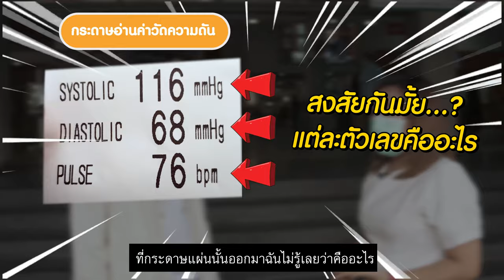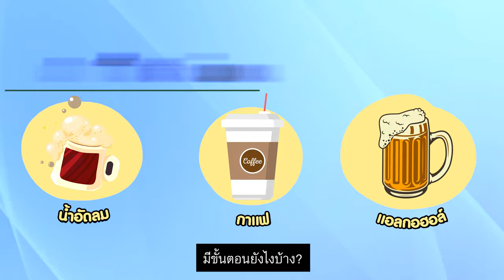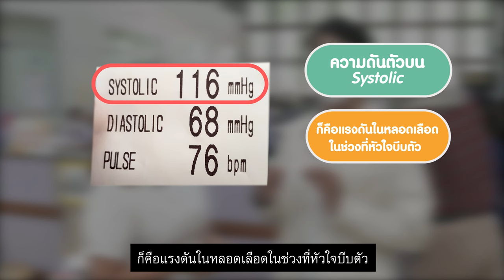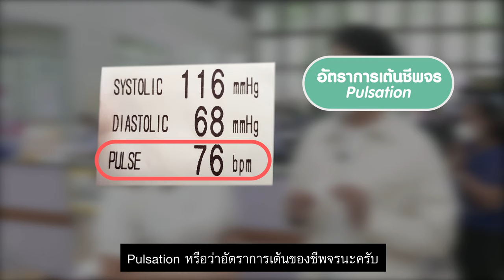ตัวเลขบนความดัน บอกอะไรเรา?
ไปโรงพยาบาลทุกครั้งก่อนจะตรวจอะไร
จะต้องวัดความดันก่อนทุกครั้ง เคยสงสัยกันมั้ย
ว่าตัวเลขบนกระดาษที่เราได้รับมาจากเครื่องวัดความดัน
แต่ละค่ามีความหมายว่าอะไร และมีความสำคัญยังไง